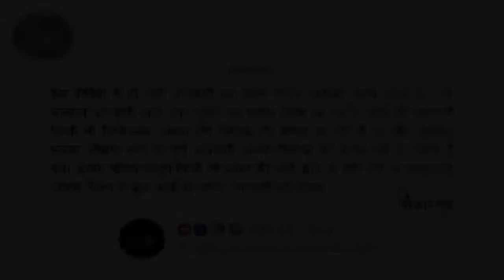Utkatasana 2 l Method l Benefits l Timing l उत्कटासन कब और कितनी देर करें l Kursiasana l Chair Pose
In this video we are discussion on Utkatasana 2, Chair Pose 2. We will learn, What is Utkatasana, Method of Utkatasana, Benefits of Utkatasana, Effects of Utkatasana, Precautions of Utkatasana, Complete Guidance Of Utkatasana in detail.

नमस्कार, इस वीडियो में हम ‘उत्कटासन’ के सन्दर्भ में विस्तार से चर्चा कर रहे हैं। हमारा यही प्रयास है कि आपको हर अभ्यास की पूरी जानकारी दे सकें और उसके वास्तविक स्वरूप से आपका परिचय करवा पाएँ, जिससे आप अभ्यास को केवल शारीरिक व्यायाम समझ कर ना करें और इसके आध्यात्मिक लाभ और लक्ष्य के साथ भी जुड़ सकें और आगे की यात्रा कर सकें।

अस्वीकरण-
इस वीडियो  में दी गयी जानकारी का उद्देश्य केवल आपको स्वस्थ रखना है। एक सामान्य जानकारी आप तक पहुँचने का प्रयास किया जा रहा है, कोई भी जानकारी किसी भी चिकित्सक या रोग विशेषज्ञ की सलाह पर नहीं दी जा रही। इसलिए इनका परीक्षण स्वयं पर पूर्ण जानकारी अथवा विशेषज्ञ की सलाह लेने के पश्चात ही करें। इसके परिणामस्वरूप किसी भी प्रकार की कोई क्षति या हानि होने पर प्रस्तुतकर्ता उत्तरदायी नहीं होगा।

What are the benefits of Utkatasana?
What does Utkatasana mean?
What are the benefits of chair pose?
What is Kursiasana?
Which posture is Utkatasana?
Who should not do Utkatasana?
How do you do Utkatasana pose?
उत्कटासन में उत्कट का अर्थ क्या है?
उत्कटासन करने का तरीका और फायदे
उत्कटासन कैसे किया जाता है?
उत्कटासन का क्या अर्थ है?
उत्कटासन : जानिए विधि, लाभ और सावधानियां